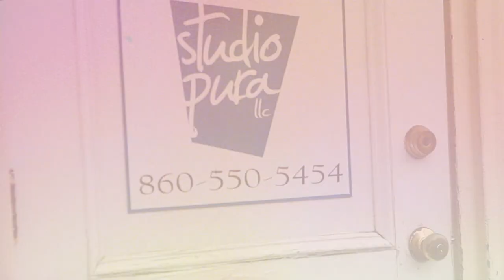Studio Pura Glamour and Wedding Photographer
STUDIO PURA, LLC is a photography studio specializing in boudoir, glamour and wedding photography.